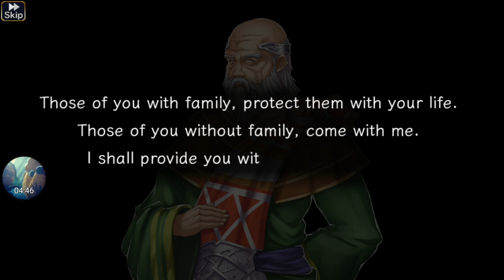[Valkyrie Anatomia The Origin] Limited Adventures: The Queen's Tutor 3